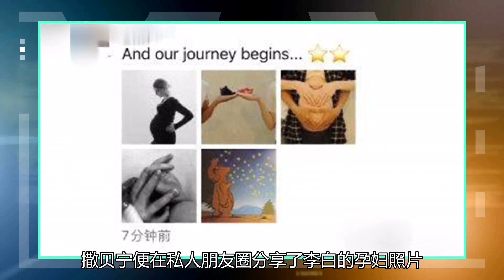撒贝宁一家四口偶然从街上走了出来！龙凤胎首次曝光。他们打扮得像洋娃娃一样精致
近日，撒贝宁一家子在首都某个商场附近逛街被人偶遇，他穿着灰绿色的风衣，抱着儿子，身旁的妻子李白则牵着女儿，一家人其乐融融。由于疫情还未完全结束，撒贝宁戴着黑色的口罩，怀中的儿子戴着橘黄色的帽子，穿着非常温暖，同时他还背着一个白色玩偶保护垫，以防头部摔倒，看起来非常呆萌。